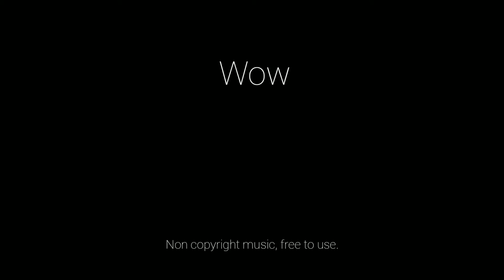Vlog sounds | Wow sound effects